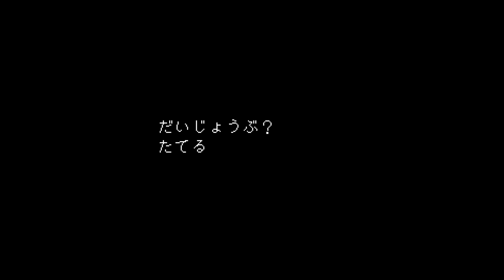アンダーテール part3